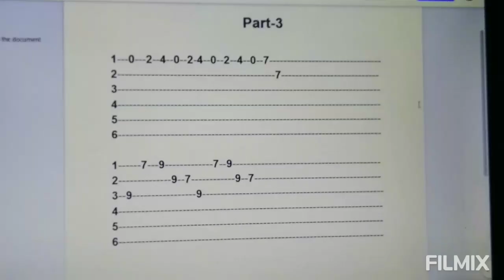Moana , How far I will go song in Guitar . Tabs are at the end of the video .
Moana, How Fall I Will Go song in guitar . Tabs are available at the end of the video .